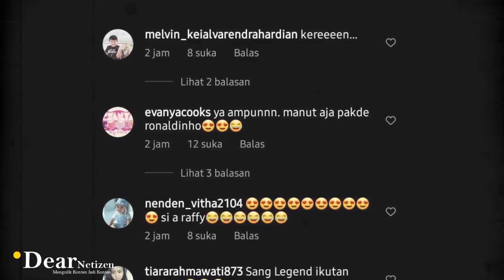JADI PESEPAK BOLA LEGEND, RONALDINHO TAK BERKUTIK diAJAK RAFFI AHMAD BIKIN VIDIO ENDORSE..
Legenda pesepakbola Ronaldinho diketahui telah mengunjungi Indonesia.

Pemain legend asal Brasil itu juga terlihat mengunjungi rumah Raffi Ahmad dan nagita slavina di Kawasan Andara.

Untuk menyambut tamu spesialnya, Raffi Ahmad menyiapkan ruang khusus untuk tamu penting nya ini.

Selain itu, Raffi dan Nagita juga mempersiapkan aneka kuliner untuk mantan pemain Barcelona tersebut.

Namun.. yang bikin netter terkaget kaget, raffi ahmad berhasil mengajak Ronaldinho untuk ikut membuat vidio endorse.

Dalam instagram pribadinya raffinagita1717, sosok dengan julukan sultan andara ini nampak mempromosikan sebuah brand minyak angin, minuman, dan e commerce bersama Rinaldinho.

Bahkan, legenda sepak bola tersebut.. sampai rela menari untuk totalitas endorsenya bersama Raffi.

Sontak melihat hal ini, banyak netter yang syok dan terkagum kagum kepada Raffi ahmad yang langsung begitu dekat hingga disebut besti an bersama Rinaldinho.